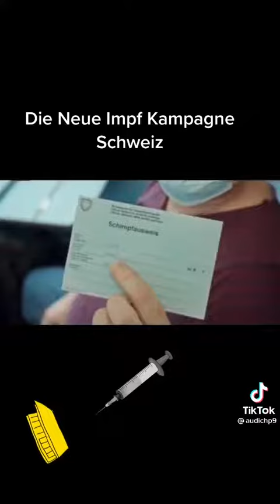17. September 2021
Video von Ana Maria